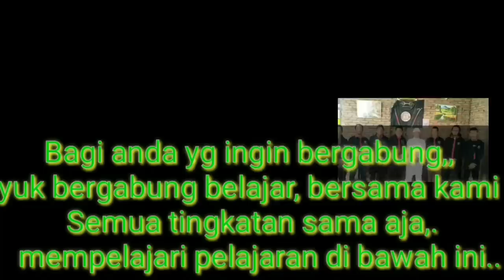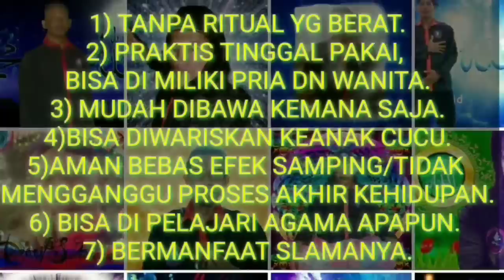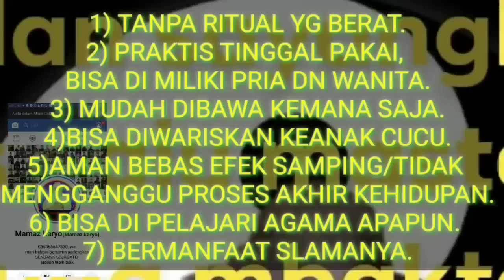BUCIN BERSAMA NYI RONGGENG ADINDA DI DALAM MOBIL!!!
- MAMAZ KARYO